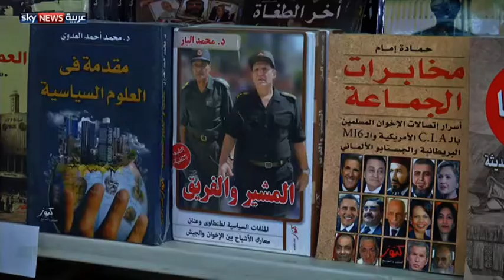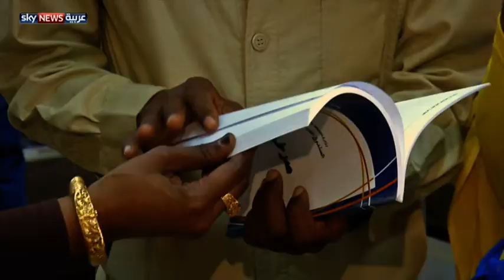انطلاق معرض الكتاب الدولي في الخرطوم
انطلقت في العاصمة السودانية الدورة 12 لمعرض الخرطوم الدولي للكتاب. وتلقي الأحداث والتحولات التي يمر بها العالم العربي بظلالها على أنشطة وفعاليات المعرض الذي تشارك فيه أكثر من 350 دار نشر عربية وعالمية.